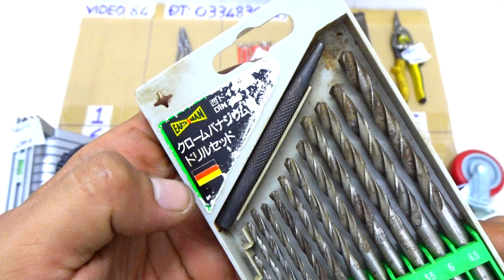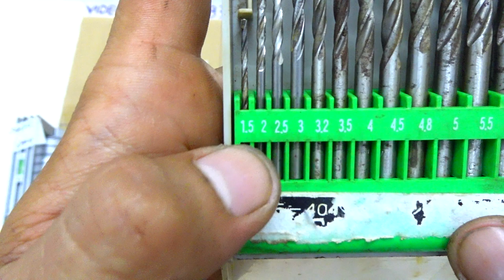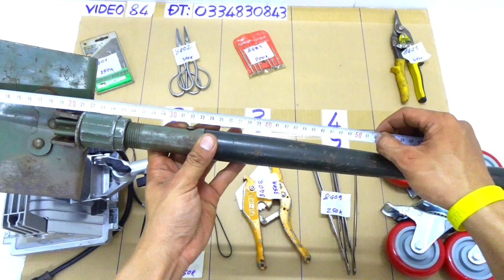VIDEO 84 xẻng xếp japan🇯🇵 mũi khoan germany🇩🇪 bánh xe nhật cắt ống nước 42mm đèn halogen cắt tô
Các món đã bán cập nhật tại đây:

8401. ĐÃ BÁN
8402. ĐÃ BÁN
8403. ĐÃ BÁN
8404. ĐÃ BÁN
8405. ĐÃ BÁN
8406. ĐÃ BÁN
8407. ĐÃ BÁN
8408. ĐÃ BÁN
8409. ĐÃ BÁN
8410